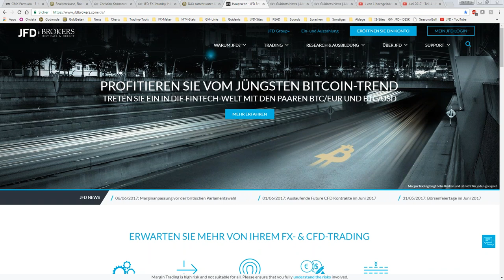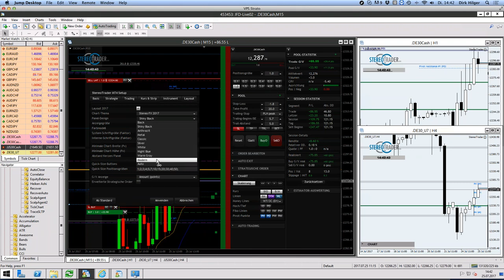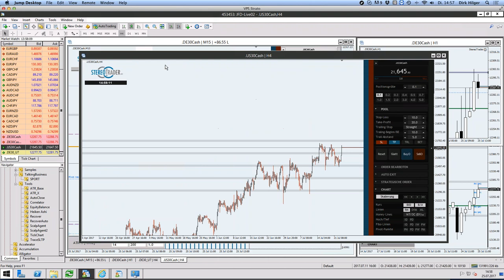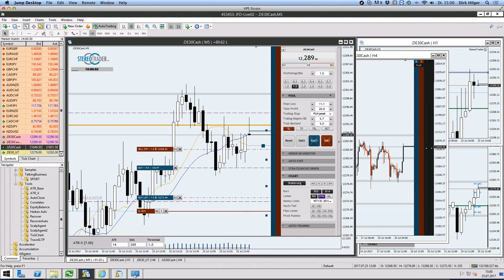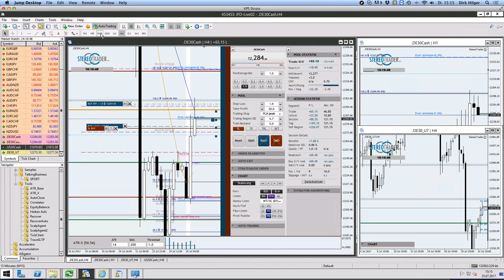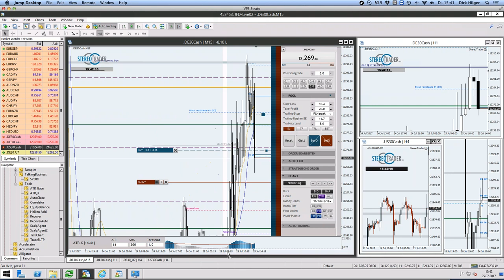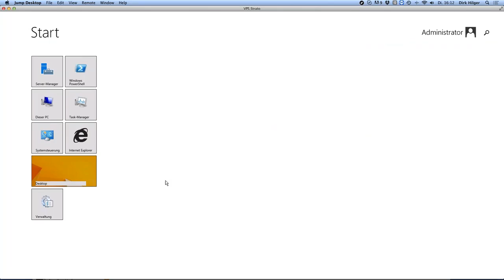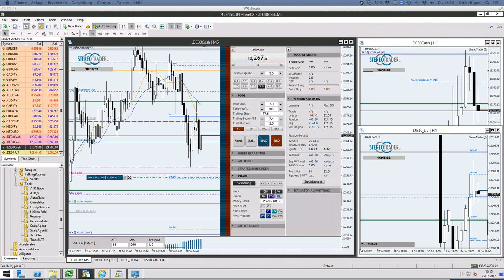Juli 2017 - Teil 2 - JFD Live-Event mit Dirk Hilger (Stereo-Trader)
Auch zum Nachmittagspart übernahm Dirk Hilger wieder die Beschau des liebsten deutschen Anlagevehikels in Form vom DAX. Anhand des Charts skizzierte Dirk abermals die erwarteten Bewegungen und bewertete so in gewohnter Art und Weise den Markt.
Please ensure that you fully understand the risks involved.